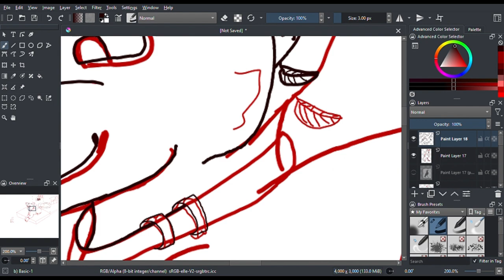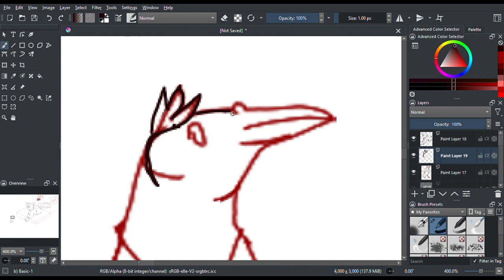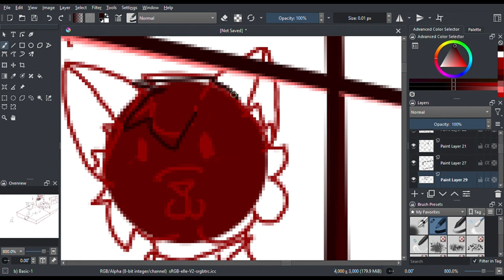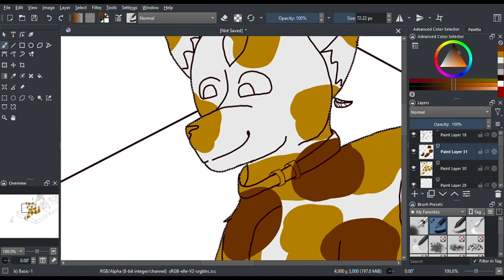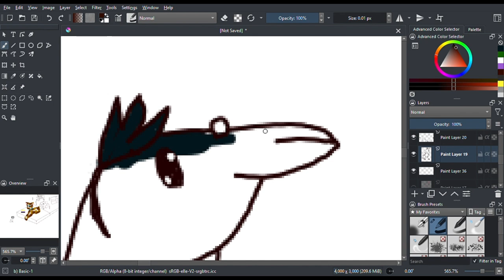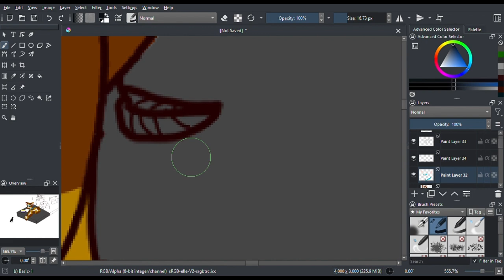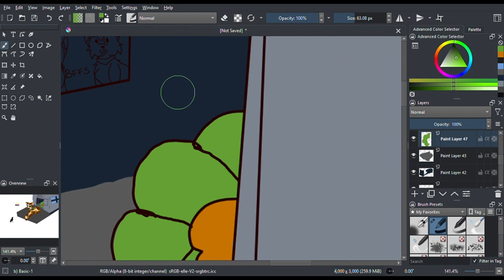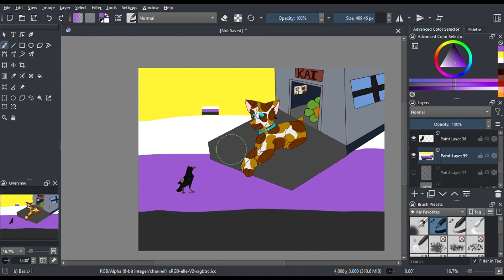Kai Non binary pride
Last day of the week of Pride! This is Kai, a non-binary cat. Pronouns: They/them (The crow next to them does not have a name/gender atm.

NOTE: If you are angry that I have Ocs that LGBTQ+ 1) I don't care. 2) They're mine and they're fictional. and 3) That says a lot more about you than it does me.